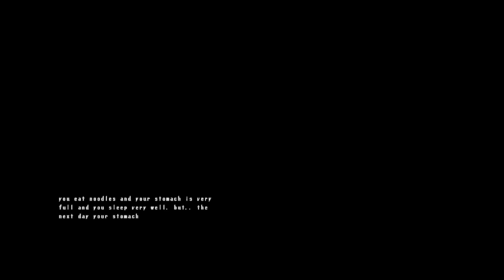Got that midnight craving and we gotta boil some noodles to munch!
Sorry for the really late upload guys. Had a lot going on the past two weeks. We should hopefully resume a regular schedule next week, but I'll atleast grace you all with this for now.
All three endings, all good stuff, made by a 16 year old kid so props to them!